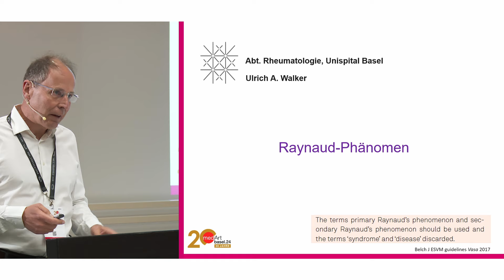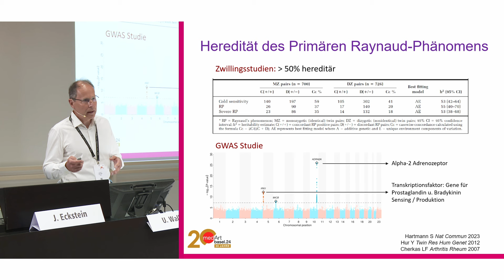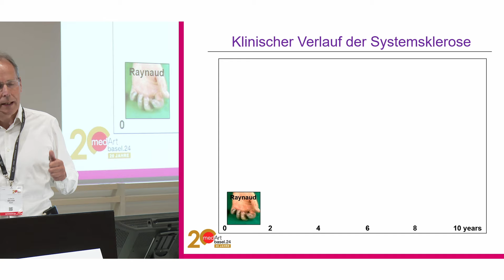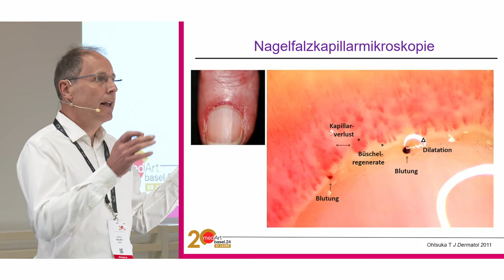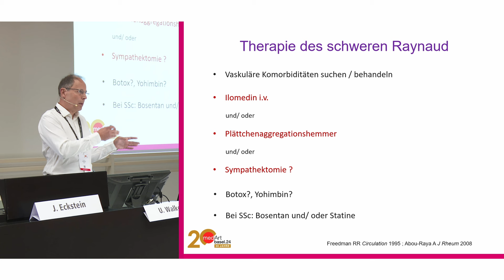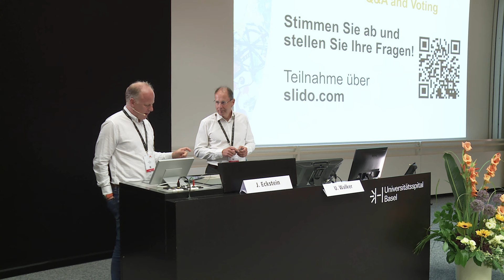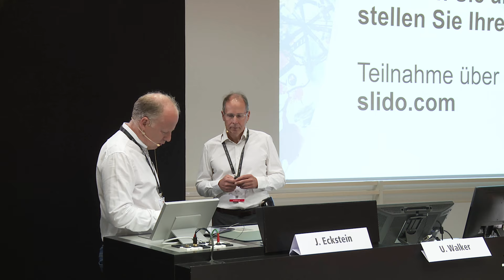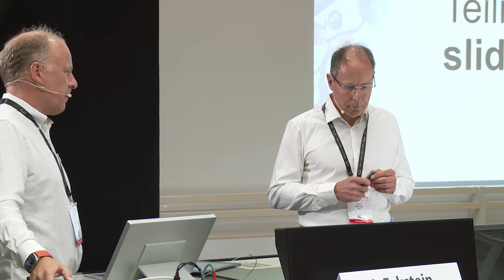medArt 2024 Freitag 02 Raynaud Phänomen U A Walker